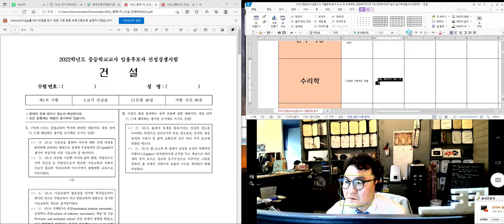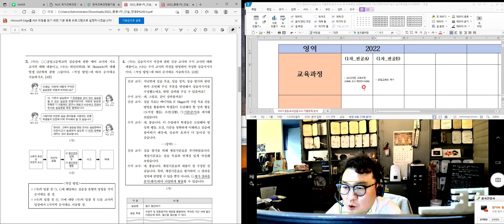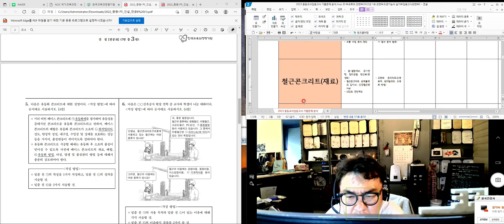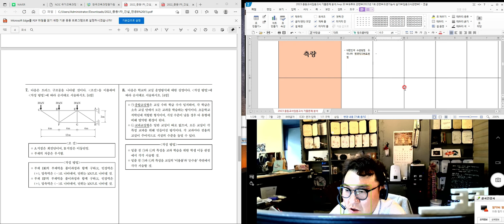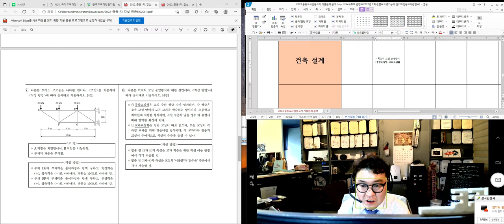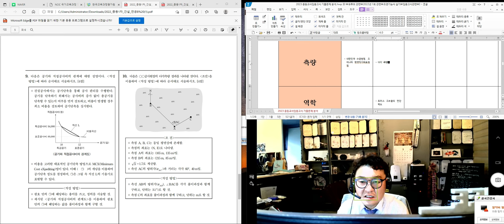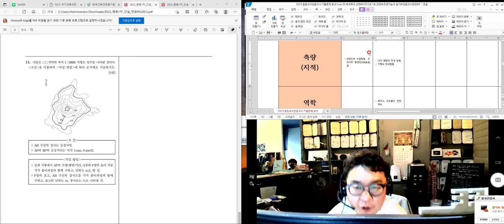[#24 특강_2022.03.27. 촬영]_#2023년 중등임용고시_#2023년 중등임용고시_#2023중등임용_#중등임용_제24강_2022기출문제분석_3교시 건축B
[#24 특강_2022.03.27. 촬영]_#2023년 중등임용고시_#2023년 중등임용고시_#2023중등임용_#중등임용_제24강_2022기출문제분석_3교시 건축B_ @楷供_안병희 with 韜光養晦2022 _楷供_善生과 함께하는 중등임용고시 합격하기_충분히 할 수 있습니다.